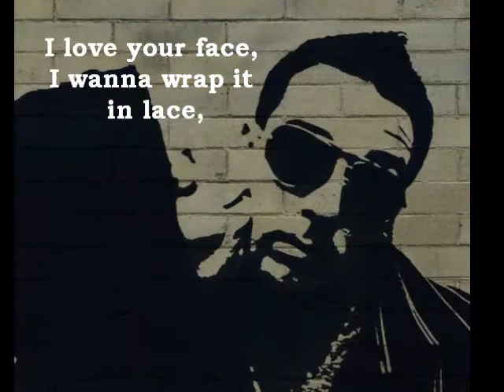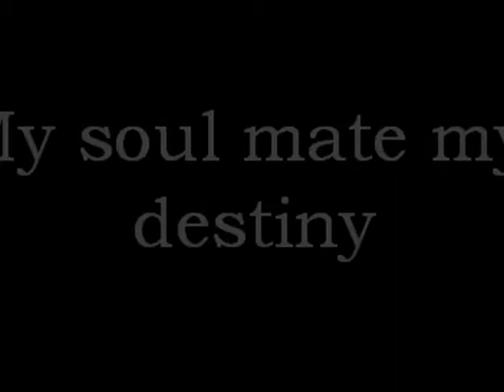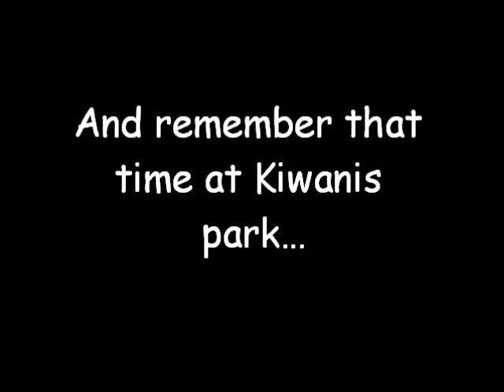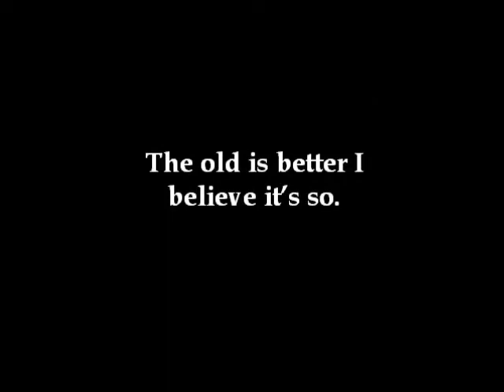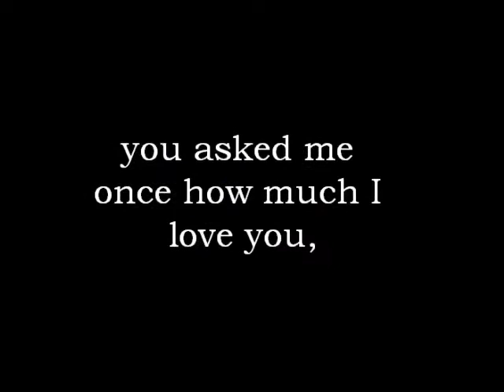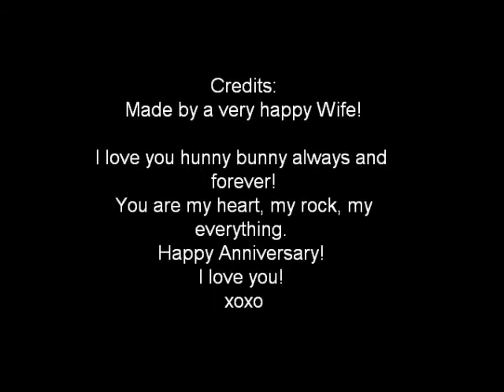An Anniversary Poem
My Poem Video to My Husband for our anniversary!

Here's the whole poem:

You make me happy you make me laugh, you make my heart sing and 3 years ago today you gave me some bling!!!

and we've had our down's and our frowns...We've had our ups, I love Molly and Tara our two little pups!!!

Twelve years together I've never felt better! I love your face, I wanna wrap it in lace, I even love you on days I wanna spray it with mace!!

After all these years I still think about us growing old, I will love you even when you start smelling like mold.

You love me when I am sick and even when I am weird! You would probably love me even if I grew a beard!

My soul mate my destiny, you unlock my heart like a skeleton key ,  Life without you would not be  free.

I think about the old days all the fun that we had, all this time passed I love you even more even when you drive me mad.

We didn't have a care in the world, we were so young, Do you remember that time I put my toe on your tongue?

 And remember that time at Kiwanis park... even better, that time the mosquito's left their mark...?

You pay attention to detail and  read the fine print, when I'm just sitting there like an airhead chewing my gum that is mint.

You pick up the pieces when I drop them down,  You laugh on the inside when I tell jokes like a clown.

 For me you are always looking out, You tell me there's nothing to fight about when I start to pout,

 And remember that time I drove the 4-wheeler into a ditch, you laughed at me then gave me a safety pitch.

We are passed the new feelings of love and on to the old... the old is better I believe it's so. Because the old love  there's no need for a show.

I love you for you. you love me for me and, and you even know how I like my tea.

My Husband my love without you I don't know where I'd be, you asked me once how much I love you, I love you more than all the things in the sea...

After so long, I still agree with our song: "There ain't nothing bout you that don't do something for me"

Music: DeBussy - "Clair De Lune" and Taylor Swift "Ain't Nothing About You" (Brooks and Dunn Cover)

Ps: I'm an amateur at this video making/editing thing but I'm happy with the outcome considering I only used the stock Windows Movie Maker program and web cam.